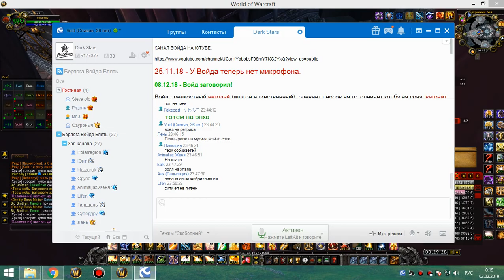1я часть цлк 25г хпал 01 02 19